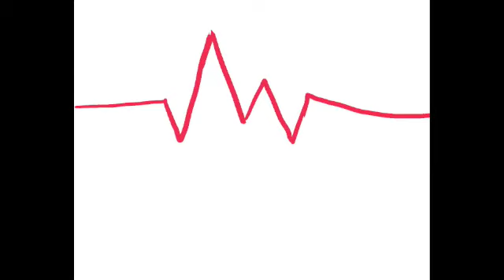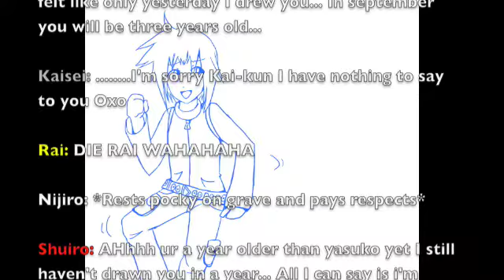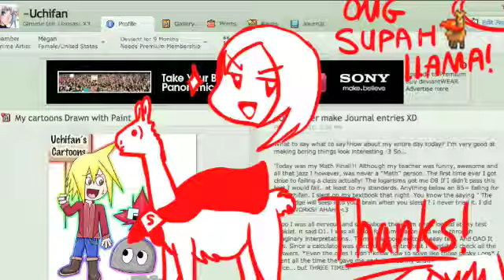Tsumi To Batsu~ Thanx for 110+ SUBS!!〖Uchifan〗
WIll write later...